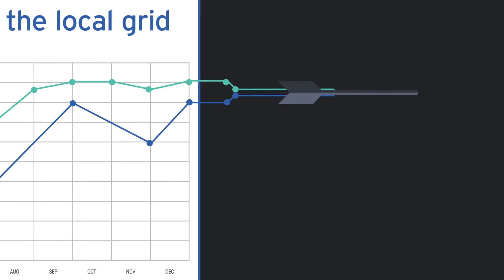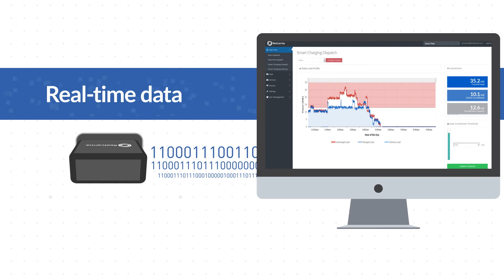FleetCarma SmartCharge Rewards™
SmartCharge Rewards™ is a plug-and-play incentive program for utilities to help shift EV charging to off-peak hours and create manageable load growth – without the hassle & cost of installing a submeter. It’s designed to help EV owners reduce the cost of charging and enhance electric grid efficiency and resiliency – making service more reliable for everyone.